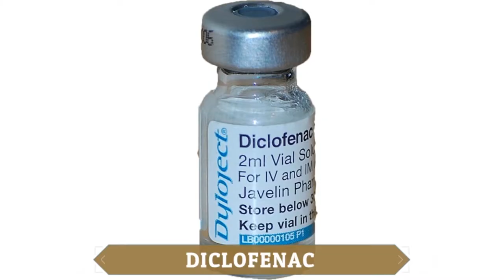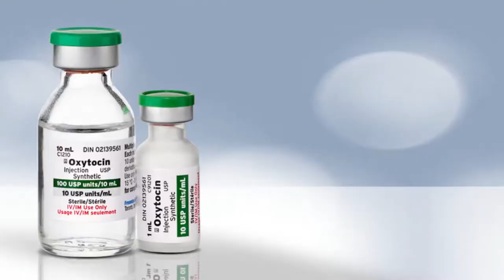मानव स्वास्थय के ख्याल से गिद्ध हमारा दोस्त है। कैसे ? Why Vultures Are Getting Extinct